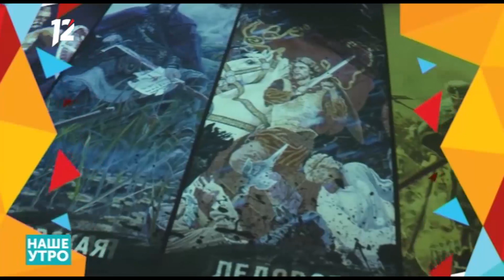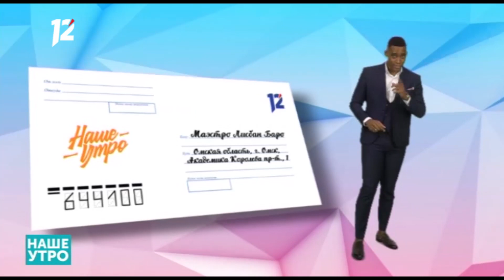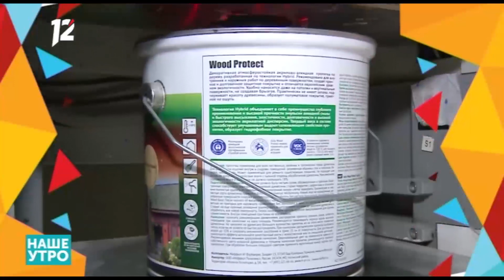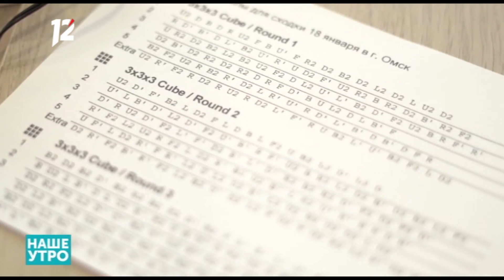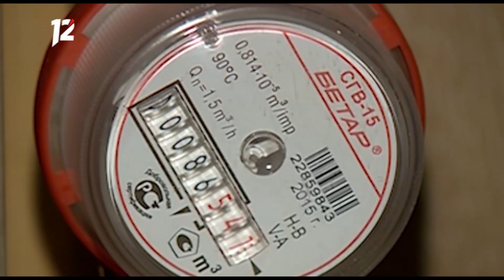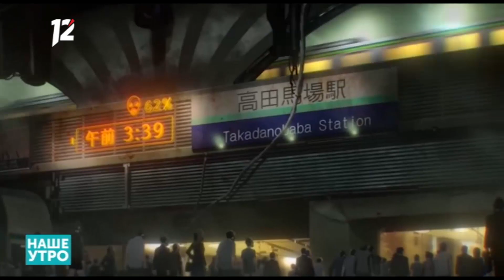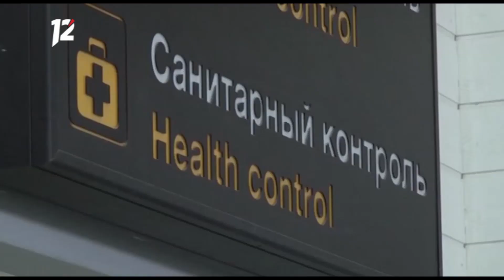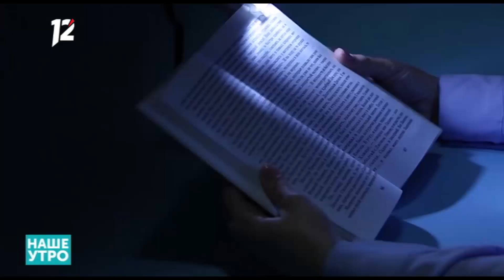"Наше утро" на 12 канале. Эфир за 25.03.2020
НАШИ ГОСТИ:

1. Елена Назина — руководитель детского клуба и замечательная мама научит, как организовать досуг ребёнка, не покупая горы игрушек. А самое важное поделится хитростями мотивации для юных покорителей знаний на дому.

2. Виктория Удод - руководитель детских игровых комнат и аниматор устроила в студии веселое «надувательство». В день отправки весточки весне на воздушном шарике научила создавать праздничное насроение.

3. Екатерина Кудряшова искусствовед, методист по музейно-образовательной деятельности центра "Эрмитаж — Сибирь"и Ирина Симонова заместитель директора по научной деятельности центра "Эрмитаж — Сибирь" рассказали о новой выставке «Пути-дороги. Русская живопись и графика 19 - начала 20 века из собрания Ярославского художественного музея».

НАШИ СЮЖЕТЫ:

1. Прогуляться по Парижскому Лувру, не покидая Омска. Музеи и театры по всему миру переходят на онлайн-режим. Екатерина Булучевская когда-то работала гидом в Греции, сегодня расскажет о мировых выставках в эфире нашего утра.

2. Головоломки и развивашки в помощь. О премудростях для детей, играючи, поведает Наталья Фаткина.

НАШИ РУБРИКИ:

1. «Рабочий настрой». С марта ставим SMART цели. Конкретные, измеримые, достижимые, реалистичные, определённые во времени. Как сказку сделать былью научит Анастасия Вареник.

2. «О, кино». "Отдай свою душу", "Исповедь неполноценного человека" и "Риф". О кино новинках: ужастиках, аниме боевиках и мультиках расскажет Роман Винс. Не пропустите новый вопрос от нашего ведущего рубрики.

3. Неподражаемая актерская подача и поток сумасшествия. О стиле кудуро и капризах погоды поведает маэстро Лисбан Баро.

4. «Сделано в Омске». Хлеба и зрелищ требуют наши сердца. И то и другое предоставим. Заодно узнаете историю хлеба и что означает выражение «преломить хлеб»?

5. «Уютный дом». Какую пропитку и каким образом использовать для обновления дачного жилья расскажут специалисты.
6. «Своими руками». Как смастерить портативный светильник, без труда вдеть нитку в иголку и очистить от наклейки новую вещь? Анастасия Евдокимова покажет.